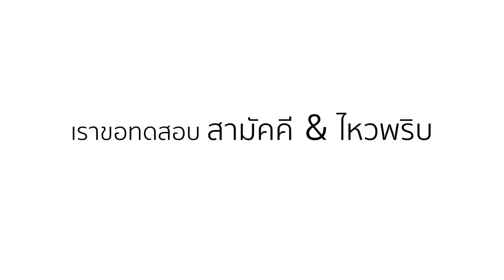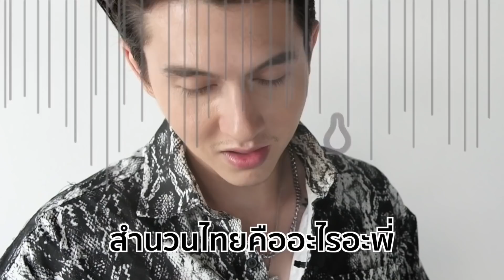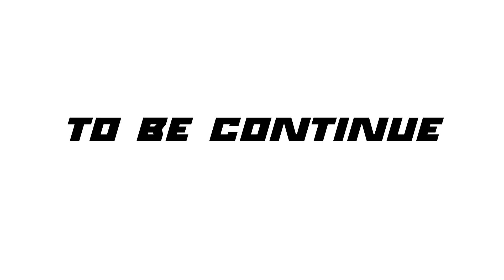Boyfriends Challenge #1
เมื่อเกิดการรวมตัวของ 10 หนุ่มชวนฝัน
ความหล่ออย่างเดียวคงไม่พอ
เอาใจช่วยหนุ่มๆ พิชิต 3 challenge ที่ทั้งสนุกและป่วนสุดๆ
ใน Boyfriends Challenge